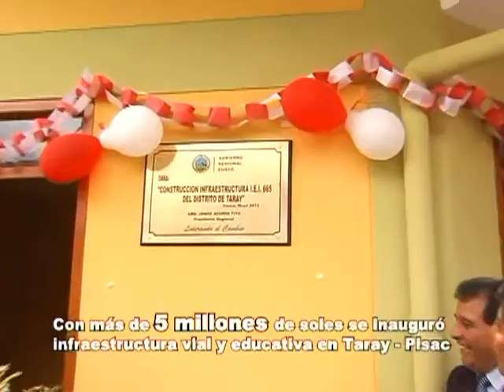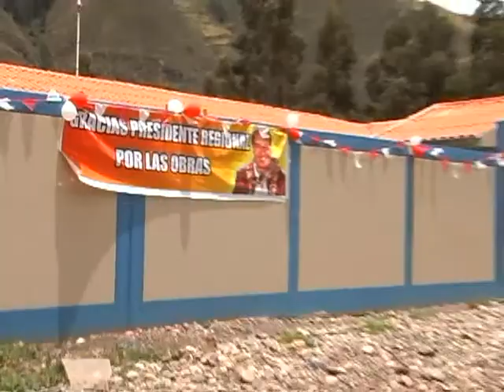Inauguración de Asfaltado de Carrertera y I E en Taray